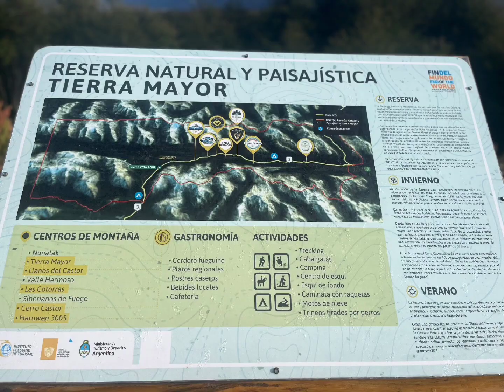🇦🇷 Ushuaia Laguna Emeralda Hiking by pictures | 우수아이아 에메랄드 호수 등산 풍경